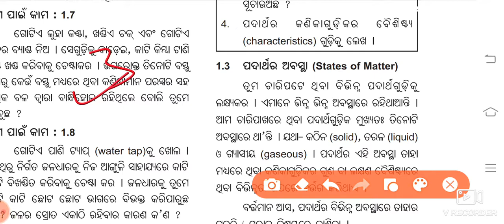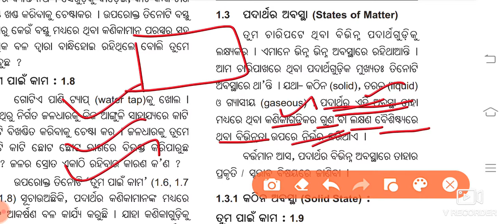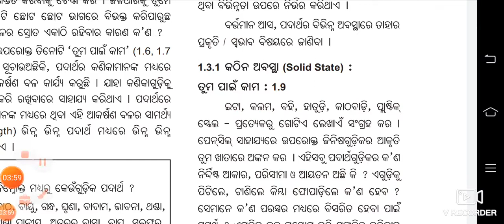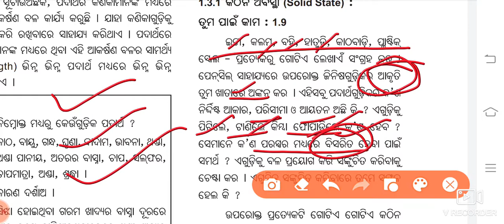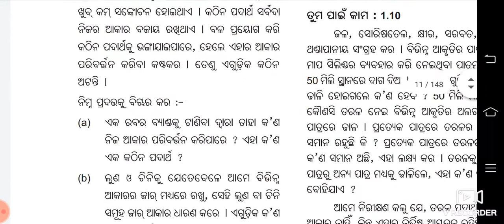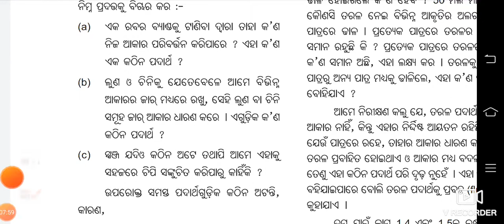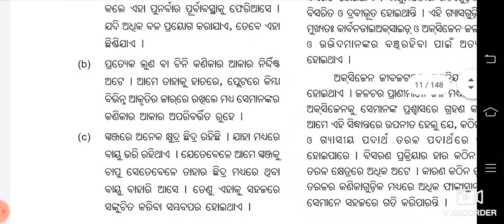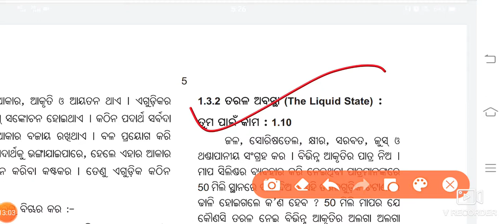Class 9 physical science chapter 1 part 3 ଆମ ଚତୁଃପାଶ୍ୱର୍ରେ ଥିବା ପଦାର୍ଥ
9 class telegram channel